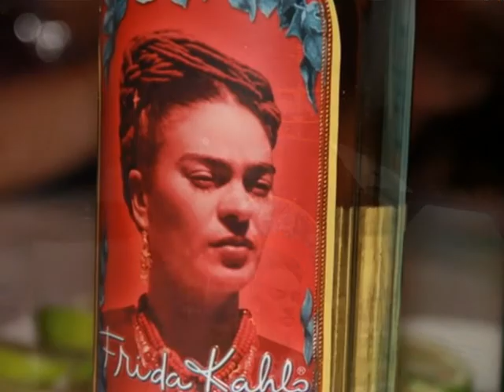Fotos Leo's Birthday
Mazza Restaurant